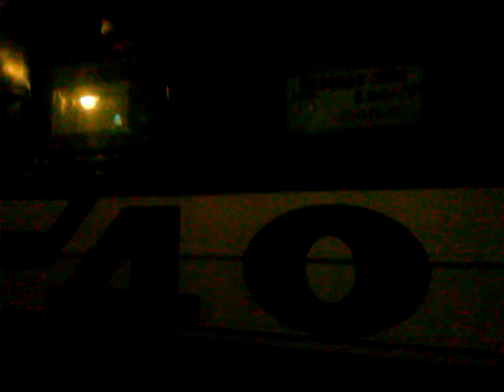Прикол поїзда 234 Київ-Костянтинівка:Бардак на УЗ CAM06781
22,01,2015 21:45 ст.Київ-Пас.
Прикол:Після 12 вагону зразу 15ий йде.
234 Киев-Константиновка "Донбасс" .Прикол:После 12-ого вагона идёт сразу 15-ій.